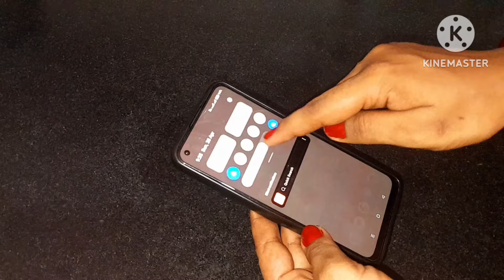গ্যাস সিলিন্ডারে হলুদ দিলেই চমকে যাবেন//kitchen tipes &hakes